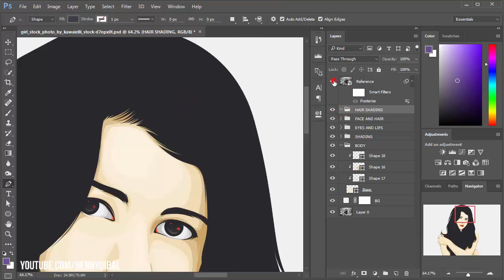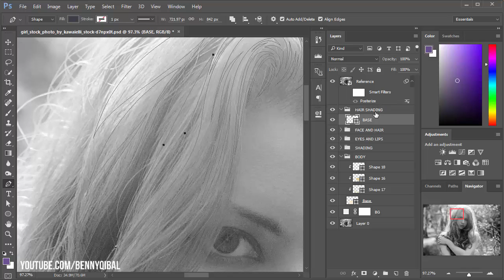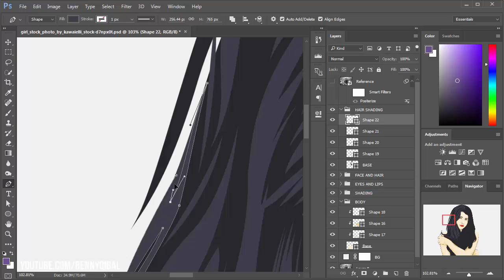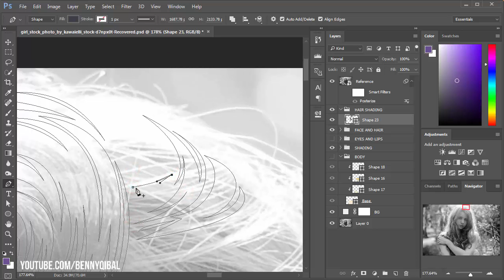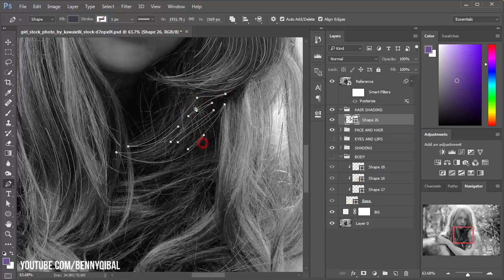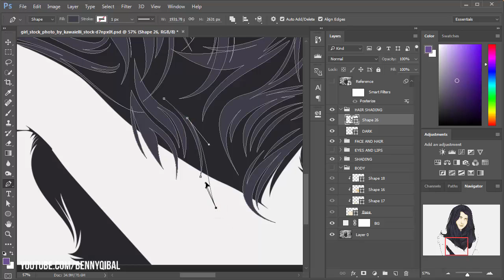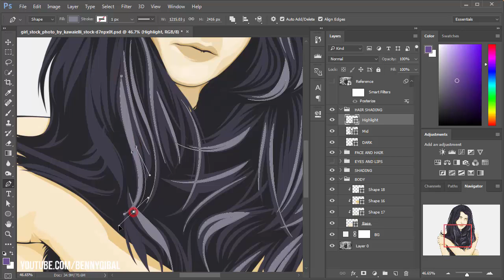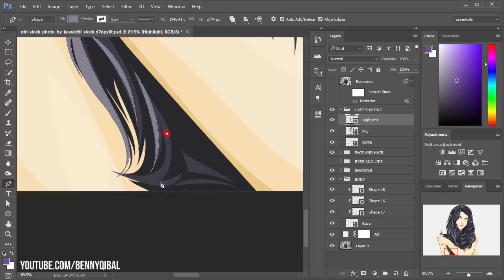5/5 Vector Portraits Photoshop Tutorial Hair Shading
Part 5. Adobe Photoshop CC 2015.5 Vector Portraits Tutorial.
This video show you the process on how i create vector vexel (PRO). i'am not explain in deep, if you begginer or intermediate you can check my other video in my channel.

Any Questions? Ask me via Social Media Below!!